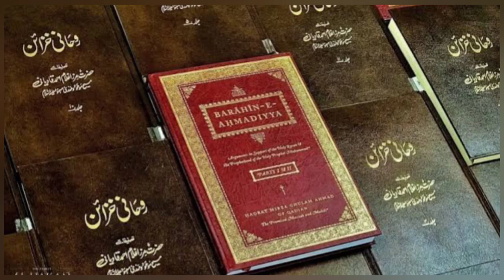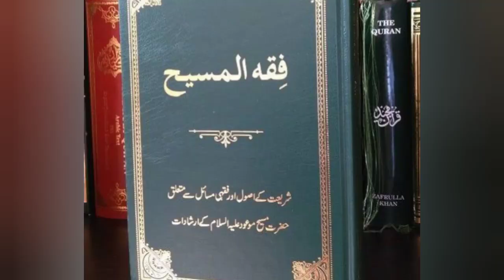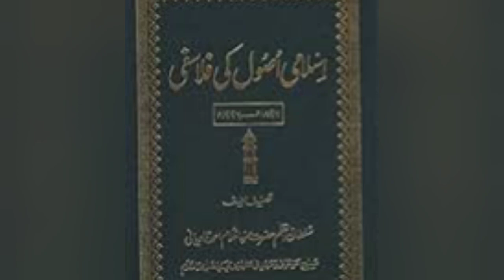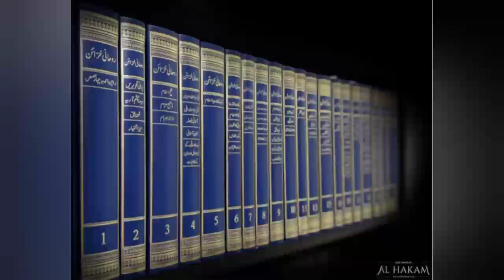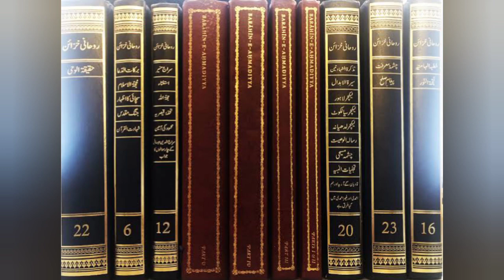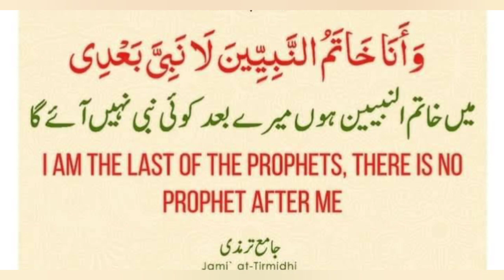Mirza Ghulam Ahmad Qadiani Documentry in Urdu.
Asslam o Alaikum:
Wecom to my channel History with quran o sunnah.
Qadianism is a sect of special importance in Pakistan
  Its founder is Mirza Ghulam Ahmed Qadiani.  The life story of Mirza Ghulam and the false claim of prophethood are described in this video
  Mirza's claims are historically divided into three periods
 In 1974, Pakistan excluded the Qadianis from the fold of Islam
 Qadianism is not a religion but Mirza
 Qadiyaniyyah is the idea adopted to convince the Muslims of a new force to fulfill the secret objectives of Britain, the world power of its time, for personal purposes and protection.

 Why are the Qadiani excluded from the circle of Islam?
  Mirza Qadiani's False Claim of Prophethood